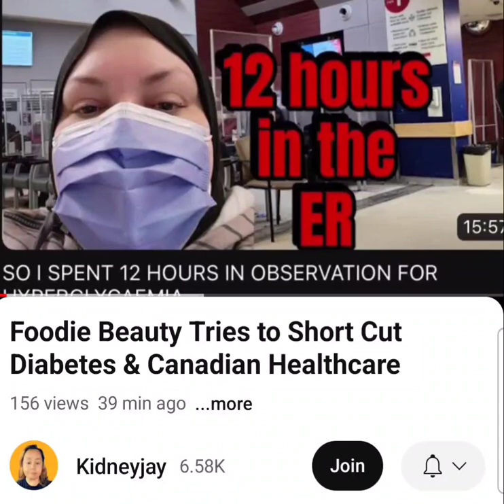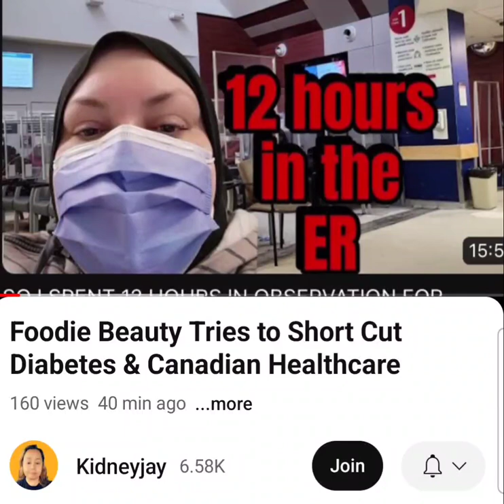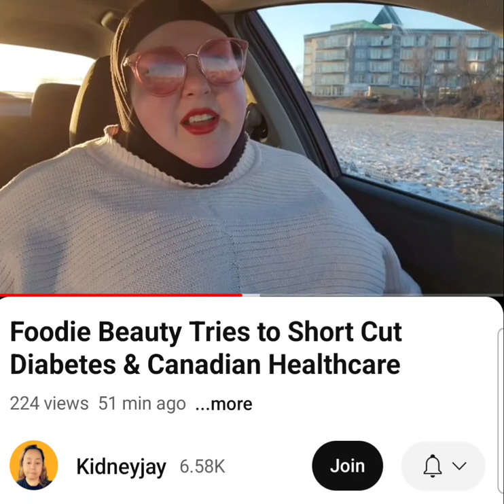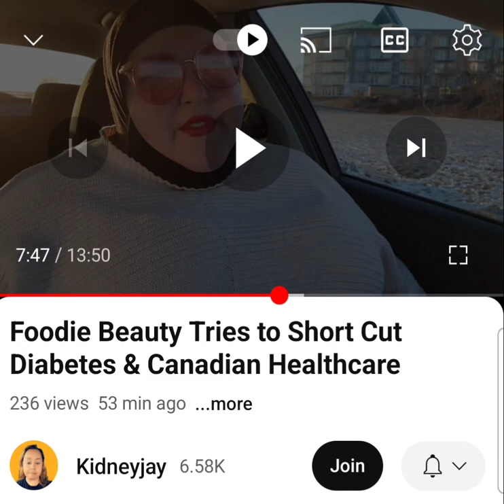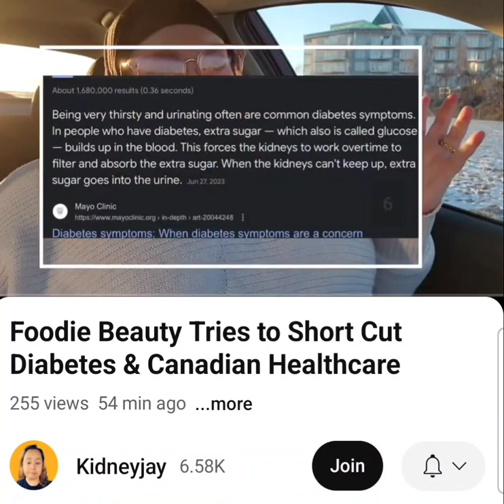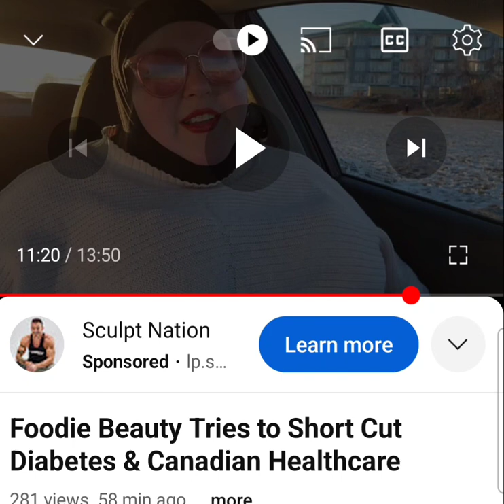has a health emergency? @Kidneyjay covers